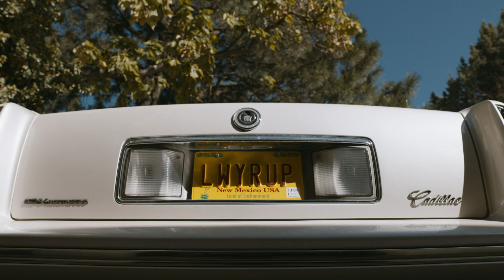Better Call Saul 6x01 Opening Scene Season 6 Episode 1 HD "Wine and Roses"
Better Call Saul 6x01 Season 6 Episode 01 Better Call Saul S06E01 6x02 BCS 6x01 Season 6 Episode 1
Nacho runs for his life. Jimmy and Kim hatch a plan. Mike questions his allegiances.

Better Call Saul 6x01 Lato's Fury
Better Call Saul Season 6 Episode 01 Lato's Fury
Better Call Saul 6x02 Trailer Better Call Saul Season 6 Episode 02 Lato's Fury will be uploaded next week!